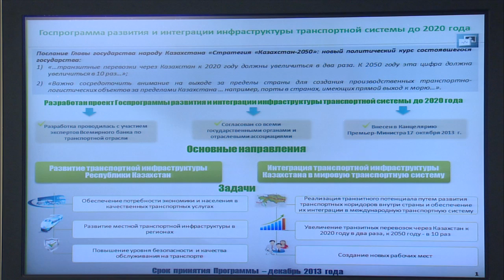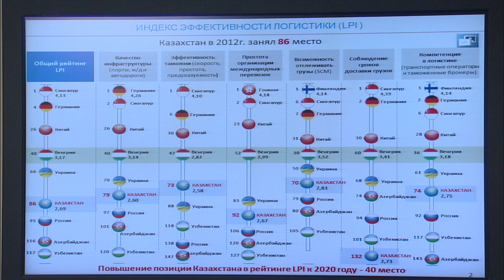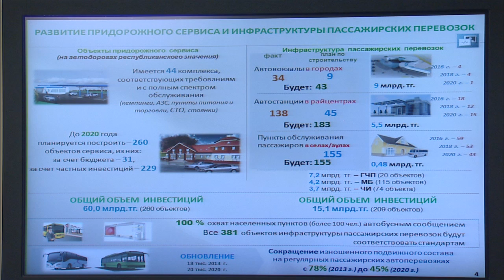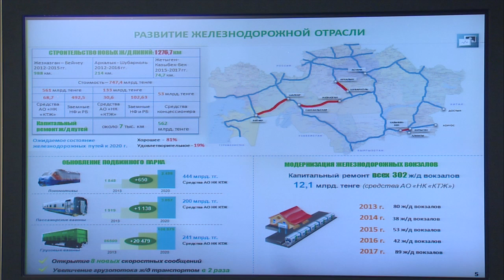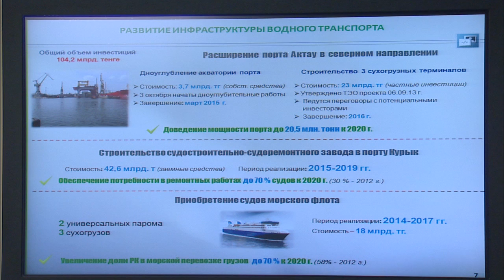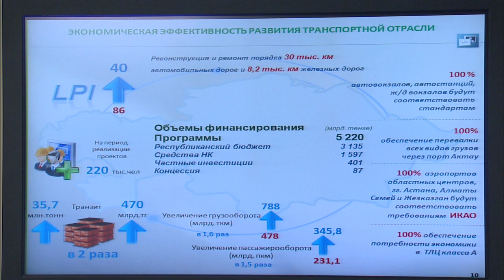Выступление А.Жумагалиева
На заседании Правительства РК министр транспорта и коммуникаций Аскар Жумагалиев представил проект Государственной программы развития и интеграции инфраструктуры транспортной системы до 2020 года.